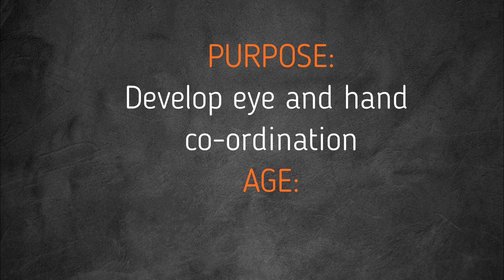[VMI] PRACTICAL LIFE Lesson 6: Folding Clothes - Indoor Environment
Vietnam Montessori Institute will upload videos in a series that show how to use Montessori materials for teachers and parents. Uses restricted for individuals only.